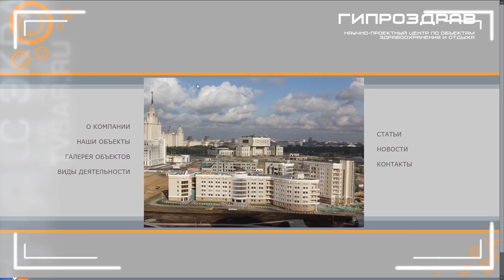Будущий онкоцентр в Саратове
В этом году в Саратове начнется строительство онкологического центра. Современную клинику на 200 мест обещают возвести за 3 года. Стоимость работ оценивается более чем в 6 миллиардов рублей.